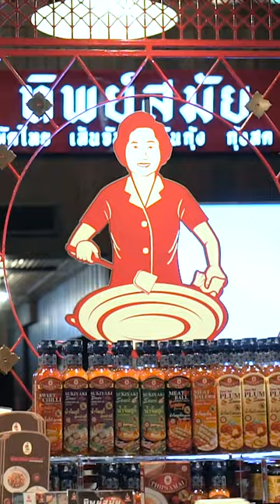Michelin Food, Amazing Pad Thai !